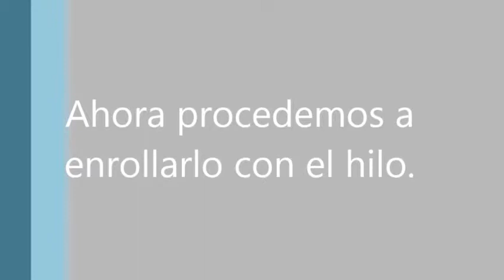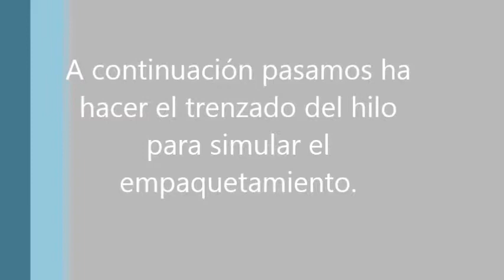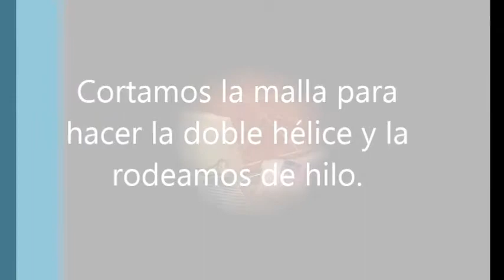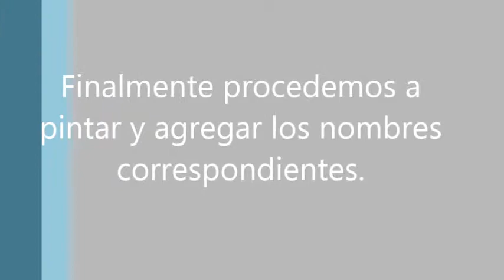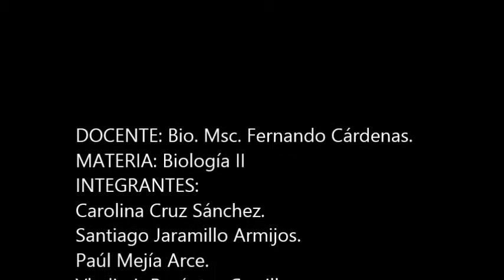Maqueta ADN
Integrantes:
- CAROLINA CRUZ SÁNCHEZ
- SANTIAGO JARAMILLO ARMIJOS
- PAÚL MEJÍA ARCE
- VLADIMIR PESÁNTEZ CASTILLO
Grupo #1. Ingeniería Ambiental. 2° Ciclo
Docente: Bio. Fernando Cárdenas.